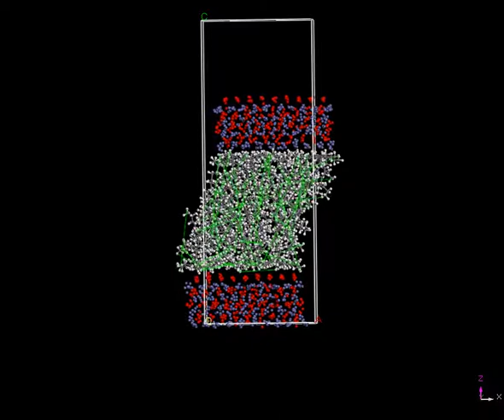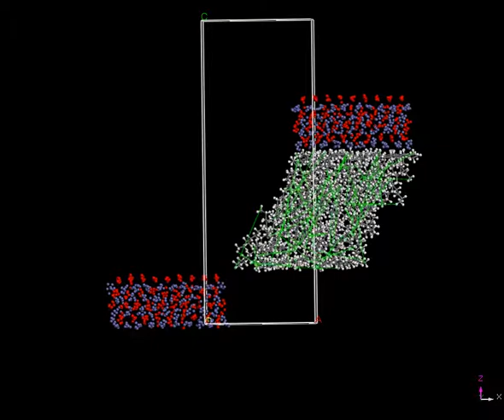Boundary Lubrication 55 (n-octadecane only at 298K)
PCFF
Group Based
4096 atoms
51 molecules
Cell:(28x28x76A)
Cut Off 8.5A(15.5A)
5m/s
500pc
20GPa